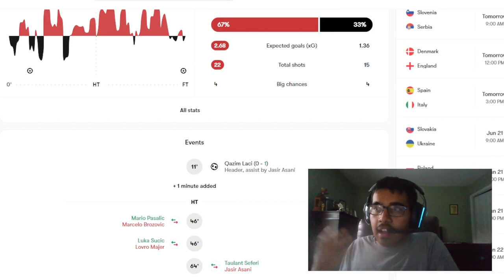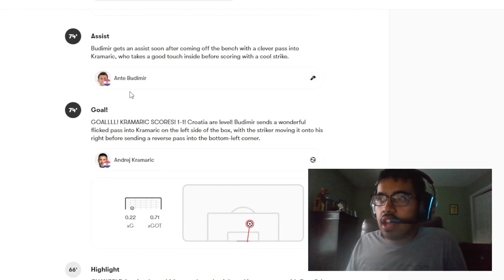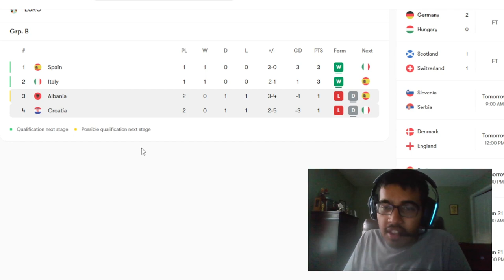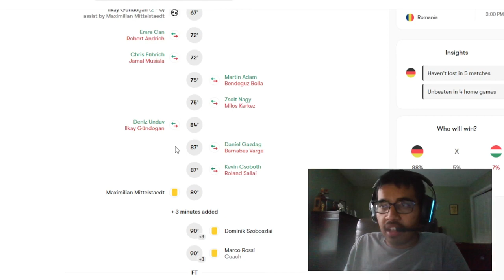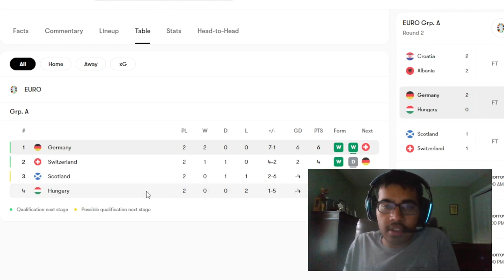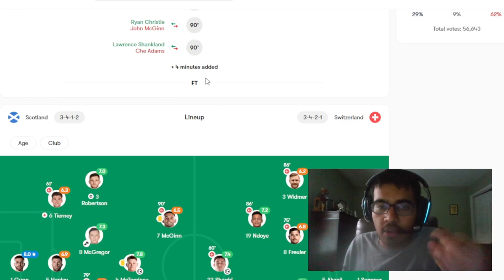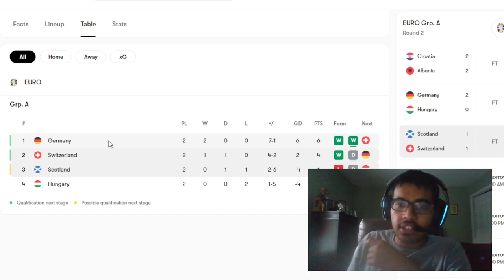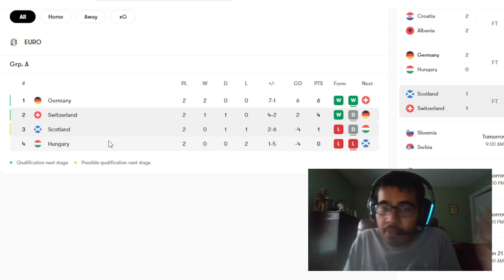MUSIALA SHINES, CROATIA ELIMINATED?, SCOTLAND REDEMPTION | EURO DAY 6 REACTION